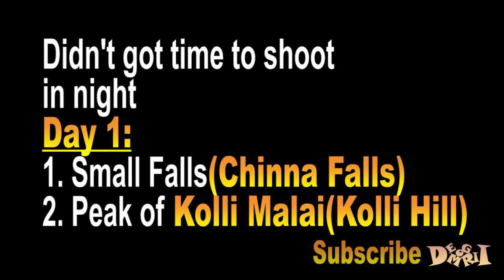Kolli Malai land of 70 hairpin bend curves and natural massage.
Kolli malai means Kolli hills which are situated in Tamilnadu which has very nice tourist palaces and was not that famous since most of the famous YouTubers didn't visit this place yet and honestly speaking I was very much sad since I don't have drone or else it would be a nicest palace for drone shot and natural view with fresh air to breath and throughout journey in the hill while climbing we felt very cold though it was very sunny and hot out, bcoz of the natural cover to hill and to the roads was freezing there while driving our 2 wheelers.

The best part in this journey was taking bath @ Aagaiganagi falls because here the water falls from a big distance and till the date no one found the origin of this falls and people are not afraid to stand below of this falls as its a natural massage with the water drops but unfortunately you have to get down 1000 steps to reach this but its really worth to visit and best time to visit is from Oct to Jan because after jan.